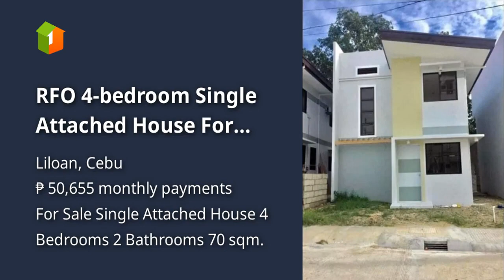RFO 4-bedroom Single Attached House For Sale in Liloan Cebu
House Type: Single Attached House
Number of Bedrooms: 4
Number of Bathrooms: 2
Floor Area in sqm: 70 sqm.
Lot Area in sqm: 142 sqm.
Number of Floors: 2
Number of Car Parking Spaces: 1